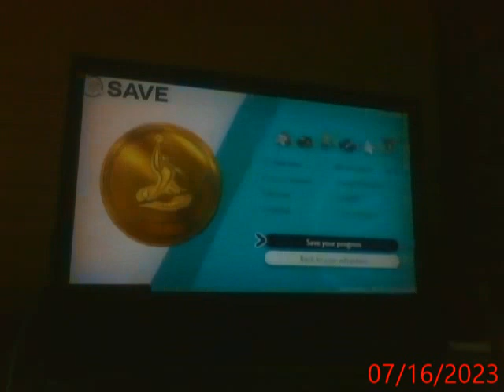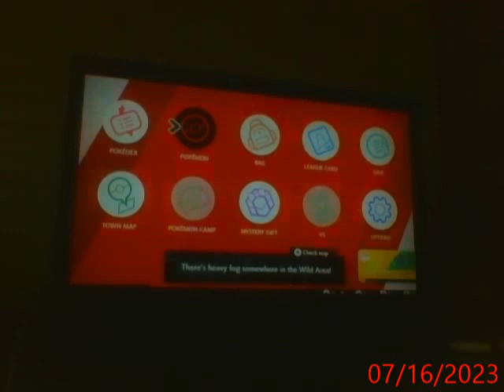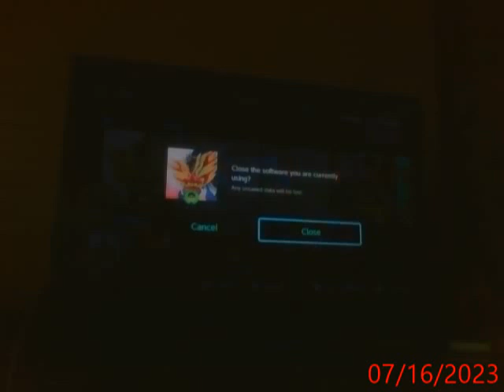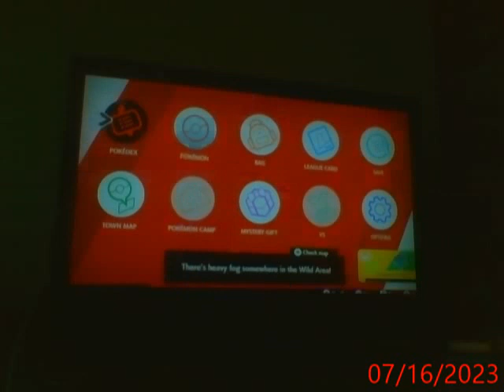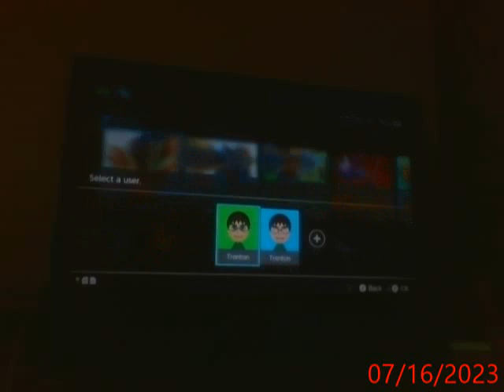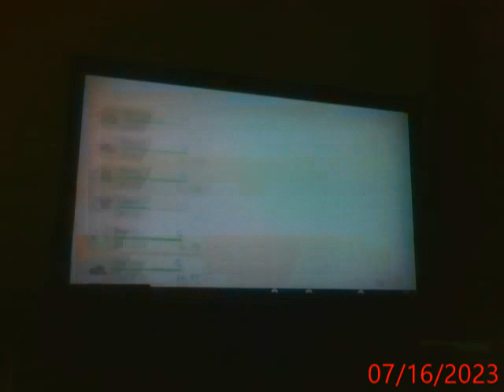Lets play Pokemon Shield part 79